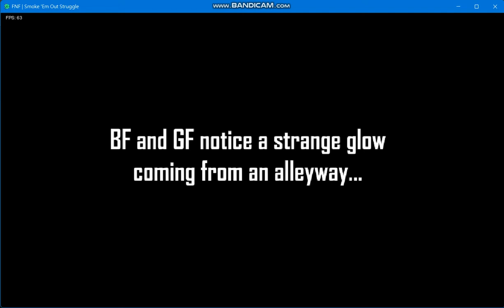Friday night funkin (vs Garcello)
sorry I noob for this mod